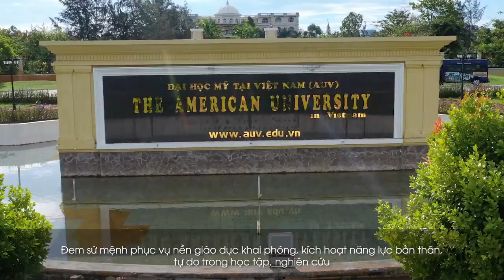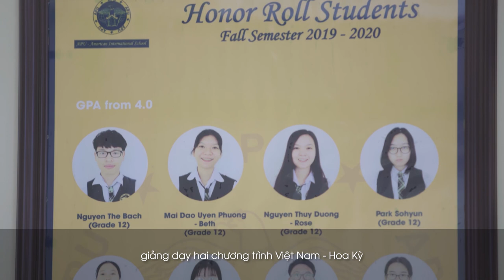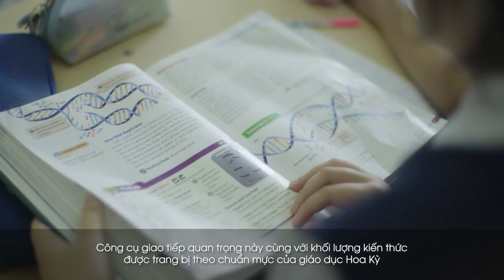APU American International School - Your Pathway to American Education